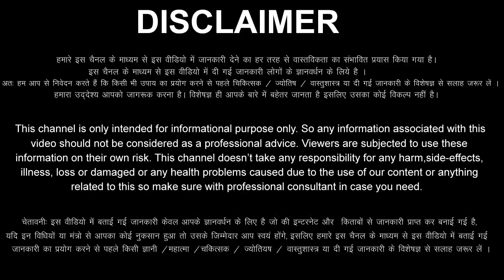Kumbh Rashi 11 March 2023 Aaj Ka Kumbh Rashifal Kumbh Rashifal 11 March 2023 Aquarius Horoscope